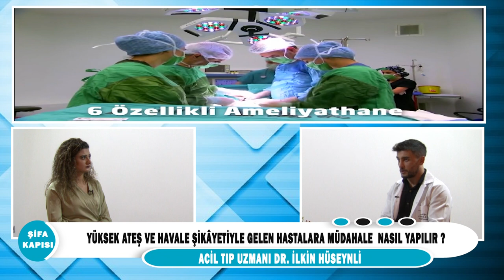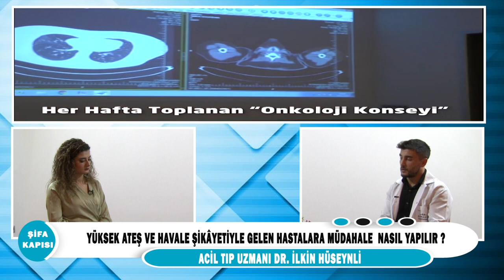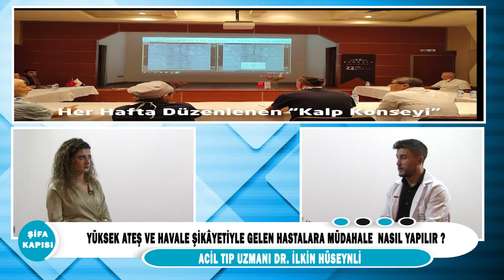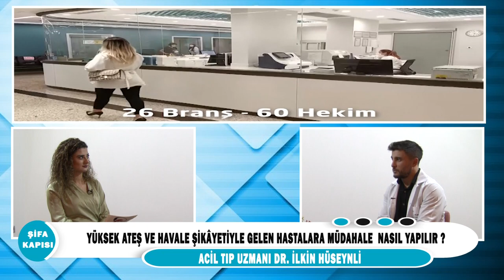Yüksek ateş ve havale şikayetiyle gelen hastalara müdahale nasıl yapılır ?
Acil Tıp Uzmanı Dr.İlkin Huseylı'' Yüksek ateş ve havale şikayetiyle gelen hastalara müdahale nasıl yapılır?'' hakkında detaylı bilgi veriyor.